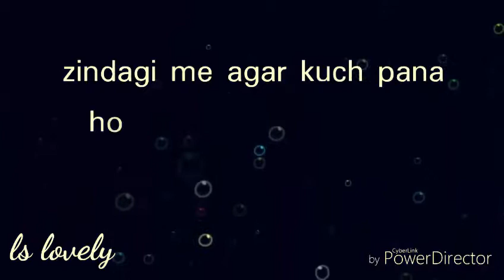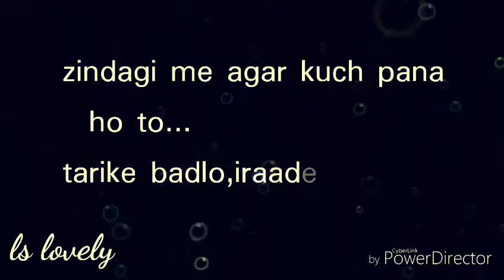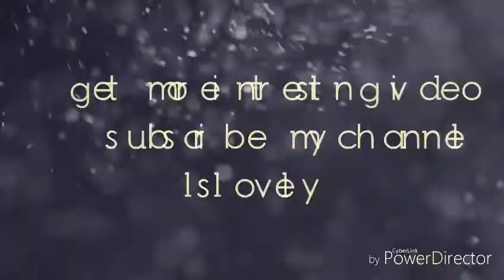Zindagi ke 5 sach | truth of life